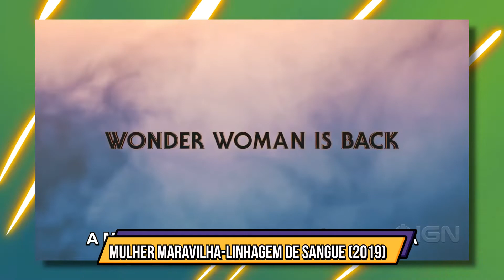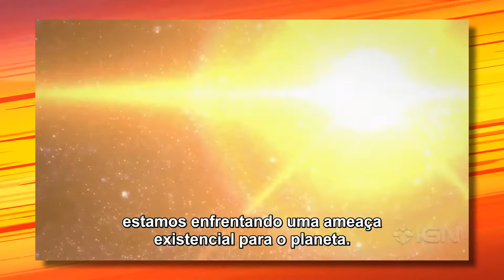Cronologia das Animações DC! Saiba COMO ASSISTIR o Universo Animado DC COMICS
O Universo de filmes animados da DC Comics é um universo criado pela Warner Bros Animation para integrar vários longas baseados nos arcos dos Novos 52, uma versão mais atualizada dos clássicos heróis do estúdio, como Batman, Superman e demais.

Além disso, desde 2013, surgiram as animações da DC, que se integram estabelecendo um universo de animações coerentes. Portanto, assim como temos no MCU nas telonas que culminou com Vingadores: Ultimato, o universo animado DC é gigante.

Lista dos filmes Cronologia DC Animações:
LIGA DA JUSTIÇA- PONTO DE IGNIÇÃO (2013)
LIGA DA JUSTIÇA GUERRA (2014)
O FILHO DO BATMAN (2014)
LIGA DA JUSTIÇA- TRONO DE ATLÂNTIDA (2015)
BATMAN VS ROBIN (2015)
BATMAN- SANGUE RUIM (2016)
LIGA DA JUSTIÇA VS. OS JOVENS TITÃS (2016)
LIGA DA JUSTIÇA SOMBRIA (2017)
JOVENS TITÃS- O CONTRATO DE JUDAS (2017)
ESQUADRÃO SUICIDA- ACERTO DE CONTAS (2018)
A MORTE DO SUPERMAN (2018)
O REINADO DE SUPERMAN (2019)
BATMAN SILENCIO (2019)
MULHER MARAVILHA-LINHAGEM DE SANGUE (2019)
SUPERMAN-ENTRE A FOICE E O MARTELO (2020)
LIGA DA JUSTIÇA SOMBRIA- GUERRA DE APOKOLIPS (2020)
★ Edição, Produção:  Jonatas Dutka | @jonndutka
★ Roteiro: Maurício | @jedi1304